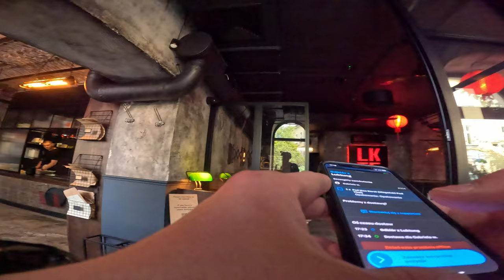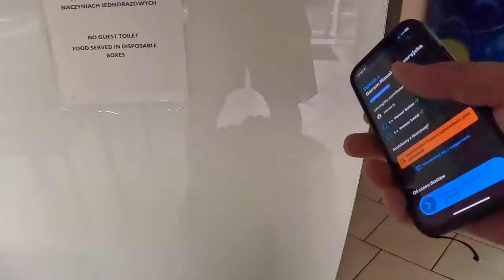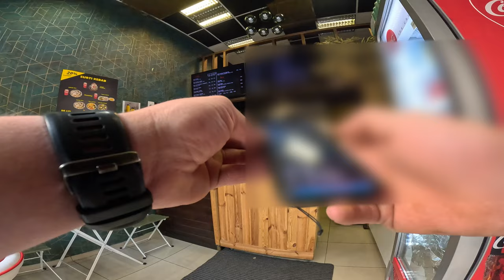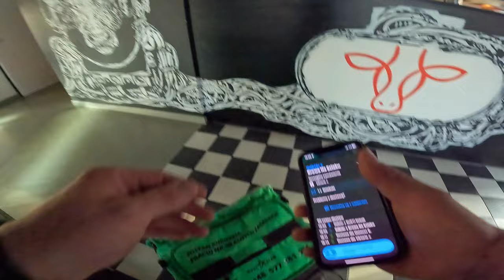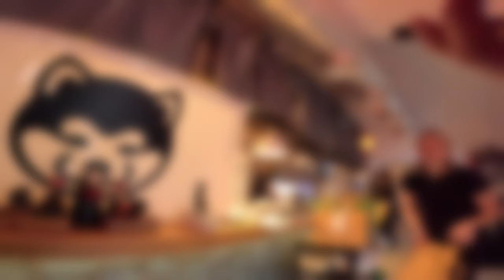💰 DELIVERY KRAKÓW - POTRÓJNE ZAMÓWIENIE 😳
Wrzesień / Październik ma mieć premiere Gopro 13 jak i Dji osmo action 5 pro, pieniądze zebrane z tipply jak i z adsensa przenacze na zakup któreś z tych kamerek.
także tutaj link do zrzutki, albo zachęcam do oglądniecia przynajmniej połowy reklamy na filmie :DDDD